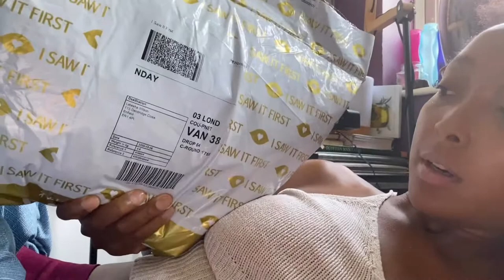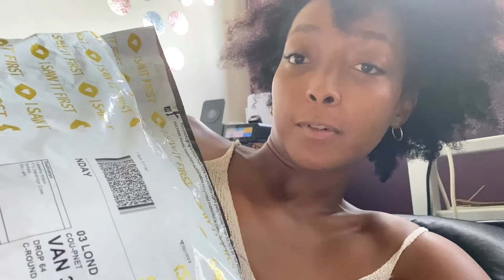WEEKLY VLOG | work and partying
Hey lovelies

This week vlog. I was working and filming had to get covid tested for work than We went out for dinner and cocktails 🍸 than I meet up with my friend for my birthday 🥳 .